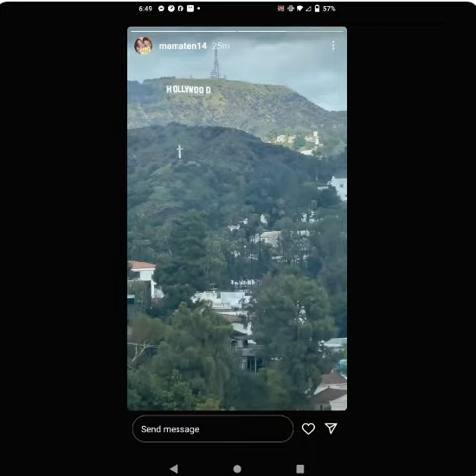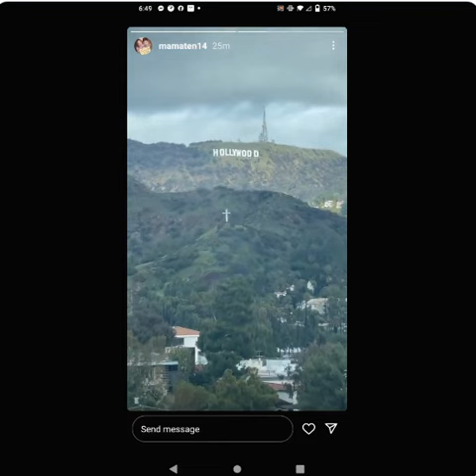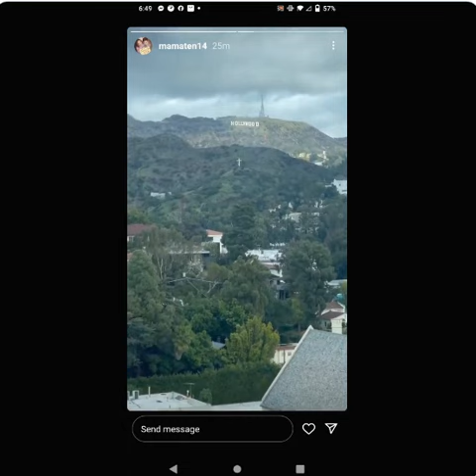LATEST POST ni Maine Mendoza sa IGs Patunay lang po na nasa SG sya Alden Richards & Mama Ten Post sa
LATEST POST ni Maine Mendoza sa IGs Patunay lang po na nasa SG sya Alden Richards & Mama Ten Post sa IGS